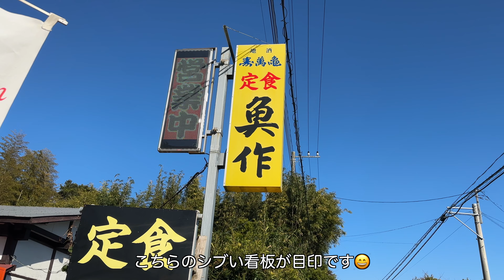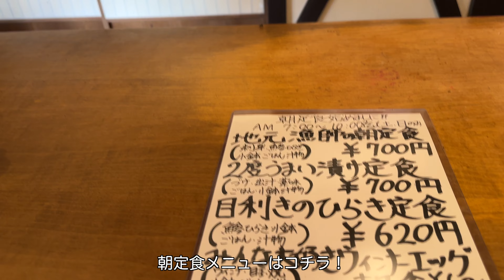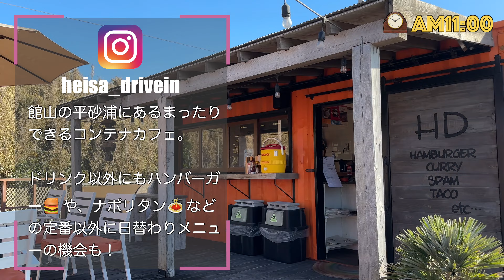【房総グルメ】朝食・ランチにおすすめ！南房総・古民家の高コスパ魚料理屋「魚作（ぎょさく）」｜ 食後は館山・平砂浦のオーシャンビュー「ヘイサドライブイン」でカフェラテ♪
週末移住してから何度かランチでお邪魔している南房総の安馬谷（あんばや）にある「魚作」さん。朝食を始めらてからは初の訪問！
食後は館山の平砂浦の「Heisa Drive-in」さんでカフェラテ☕️　最後までご覧頂けたら幸いです。

■訪問したお店①
【 魚作（ぎょさく） 】

南房総・安馬谷地区にある古民家を改装した超コスパが高い魚料理屋さん。
ランチはもちろん！朝定食も土日限定で始められ、房総半島の朝のツーリングに、釣りに、ドライブにとても嬉しいです！

千葉県南房総市安馬谷3341
駐車場：あり 店敷地内（ クルマ& バイク )
定休日:毎週月曜日
Lunch 11:00~14:00（火〜金）
Dinner 17:30~21:00（火〜金）

■訪問したお店②
【 Heisa Draive-in / ヘイサドライブイン  】

千葉県館山市平砂浦にあるコンテナカフェ。
オーシャンビューのデッキから平砂浦の波が望めます。
房総サーファー、ツーリングのライダーにも人気のお店です。

〒294-0223　千葉県館山市市州宮
駐車場：あり 店舗横（ クルマ& バイク )
営業時間：11：00 ～ 16：00
定休日：月〜金曜日

■マイバイク
 DUCATI SCRAMBLER Flat track pro 2016年モデル
ダートトラックのイメージさせたデザインとテルミニョーニ製の2本出しサイレンサーによる
空冷L型エンジンのサウンドにやられました。
運転してて楽しい大型バイクです。

夫婦共働き。
念願だったアメリカンガレージハウスを千葉県 南房総に建て、
2017年夏より週末田舎暮らしを始めました。

　モーター系アイテム、vintage sign 、ミニカーに目がない。

妻：nyancousagi
　主にfire-king・vintage pyrex等のmilk glass、アメリカンヴィンテージの